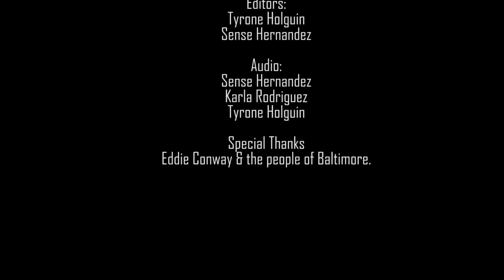Rebel Diaz speaks with Eddie Conway & Jahleigh performs on Rooftop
Rebel Diaz talk to Eddie Conway as well as the residents of Baltimore about the their struggle and alternative solutions they are working on to create a better tomorrow. Jahleigh blesses us with the second part of his interview and performance on Rooftop Live. teleSUR